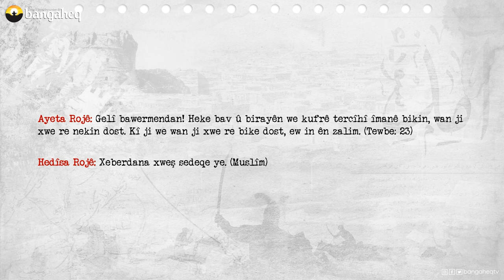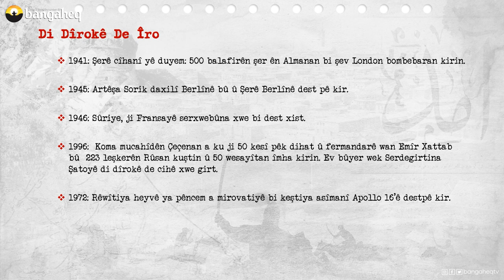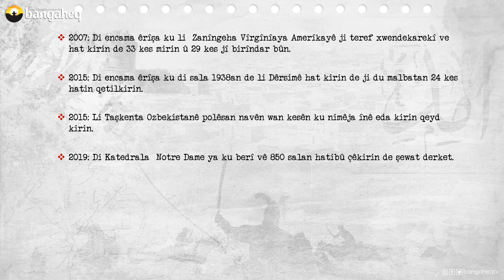Di Dîrokê de Îro - 16.04.2023